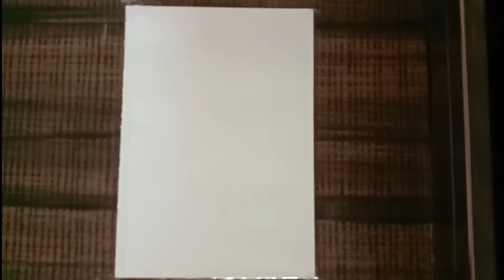couple painting using oil pastels# 7